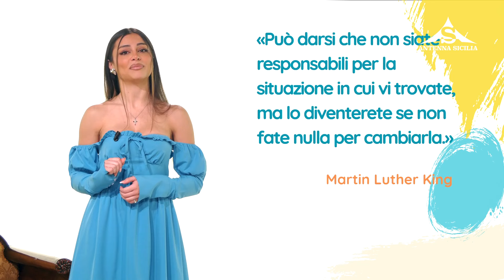L'almanacco 10 aprile 2024